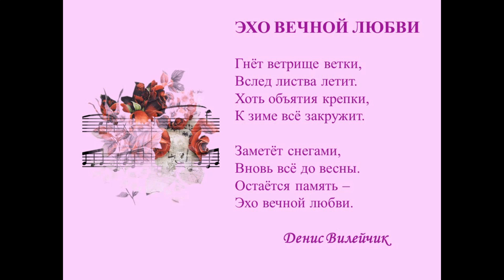Эхо вечной любви(Жека - Денис Вилейчик)наброски)